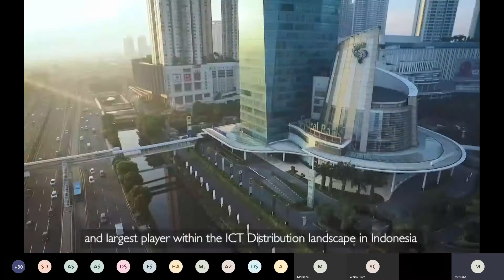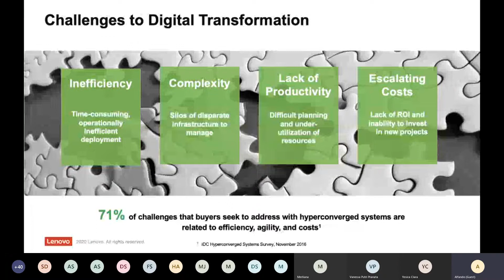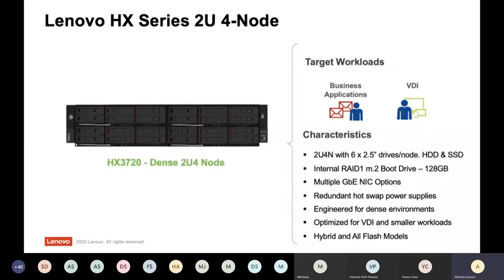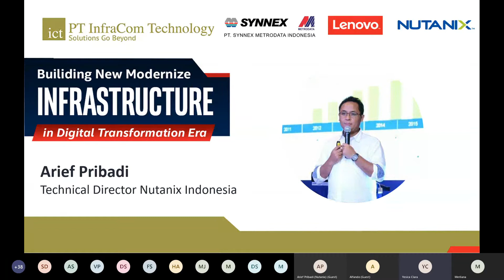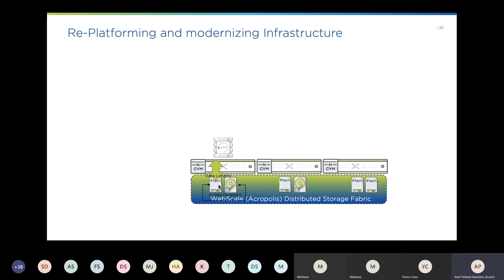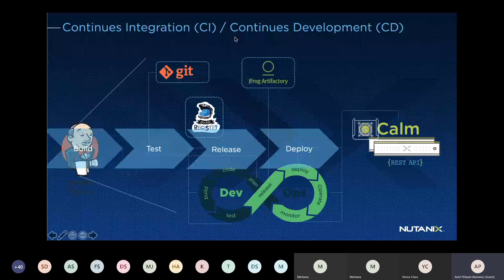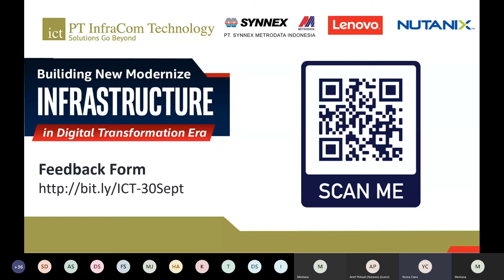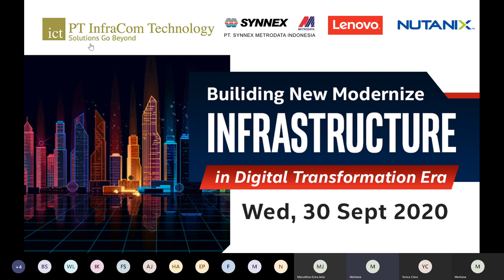Webinar - Building New Modernize Infrastructure in Digital Transformation Era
Kami mempersembahkan webinar ICT dan SMI yang bekerja sama dengan Lenovo & Nutanix, yang memberikan pemaparan perpindahan dari digital produk & infrastruktur menjadi digital distribution & web strategy bertransformasi menjadi mobile based, social media, digitalisasi, dan analitik.

Webinar ini telah di selenggarakan pada :
Hari : Rabu, 30 September 2020

Salam Berbagi.., Bersama Kita Bisa.

Marcomm Team

0811-I-CALL-ICT
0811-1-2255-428